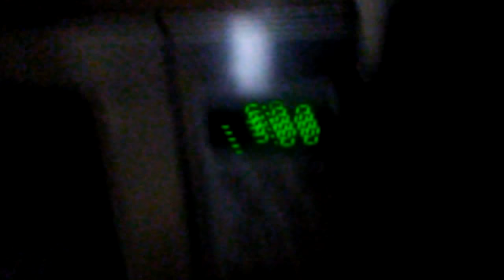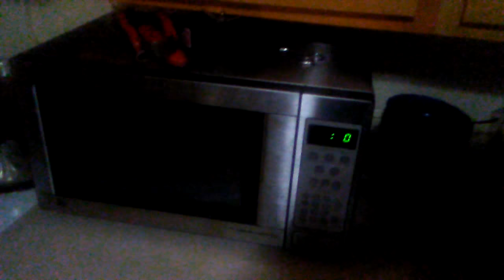Cooking with the coon Pilot Episode Ramtastic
New cooking show